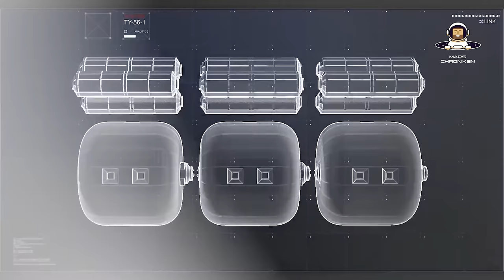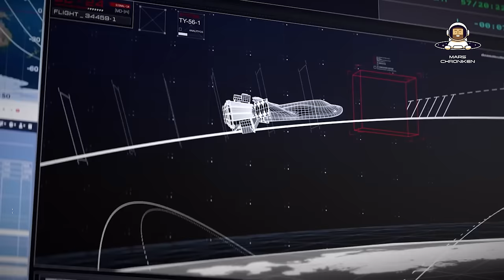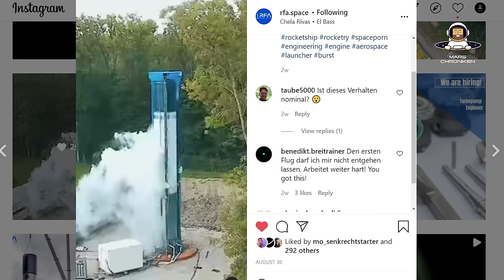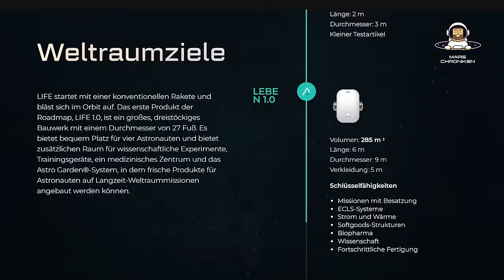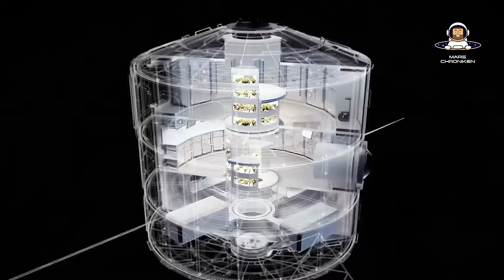Diese gigantischen Raumstationen gehen diese Dekade in Betrieb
Tauche ein in die Zukunft der Raumfahrt mit gigantischen Raumstationen und Weltraumtransportmitteln! Sierra Space plant das bahnbrechende Life 3.0 Modul, während Starlab von Voyager Space und Airbus in den Orbit geschickt wird. Erfahre mehr über die innovative Technologie und die Möglichkeiten für Forschung und Entwicklung im Weltraum und was das alles mit Starship zu tun hat. Sei Teil dieser spannenden Reise!

Ad Astra!